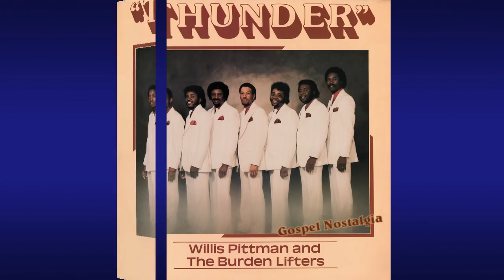"So Glad I'm Here" (Original)(1980) Willis Pittman & The Burden Lifters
This is track 2 from the 1980 album "Thunder".
Lead by Willis Pittman and Norris Pittman
Written by Willis Pittman
Members: Willis Pittman, Norris Pittman, Melvin Wilson, Lonnie Hawley, Cliff Alston, Tommy Daughtridge, Donnie Daughtridge, Lee Walker and Cornellus Winfro.

The Burden Lifters originated in the 1970s in Richmond, Virginia. Willis Pittman was originally a background singer for the group, but due to his outstanding lead and songwriting capabilities he eventually became the lead singer and namesake for the group. It was at this time that the group became known as Willis Pittman and The Burden Lifters.

In the early 1980s, Willis' baby brother, Norris Pittman, became part of the group. Over the years The Burden Lifters have had many great and talented members. The group reorganized in 2002. Willis and Norris Pittman are still members of the group today.

Willis Pittman & The Burden Lifters have released many chart topping albums and CD's including; "Ups and Downs", "Noah", "Little Johnny", "Always on Time", "Bless the People", "Old Toe Joe", "Thunder", "Live in Rocky Mount" and most recently on the Melendo record label, "Listen To What The Word Is Saying".

Willis Pittman & The Burden Lifters have shared the stage with many legendary Quartet groups such as The William Brothers, Slim & The Supreme Angels, Lee Williams & The Spiritual QC's, The Canton Spirituals, The Highway QC's, Jay Caldwell & The Gospel Ambassadors, Keith Wonderboy Johnson & The Spiritual Voices, Darrell McFadden & The Disciples, Luther Barnes & Sunset Jubilaires, The Mighty Clouds of Joy just to name a few. Willis Pittman & The Burden Lifters have also had the opportunity to appear at the GMWA, The American Gospel Quartet Convention among many other Gospel music events.